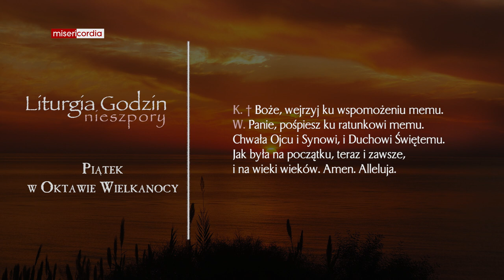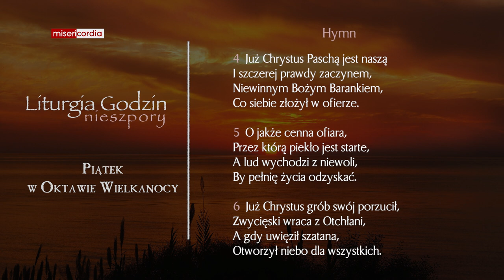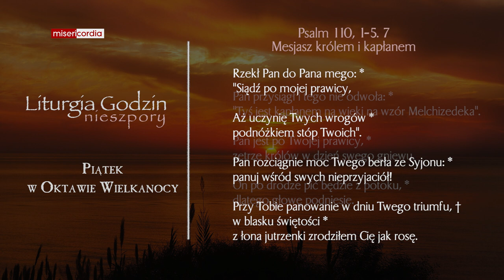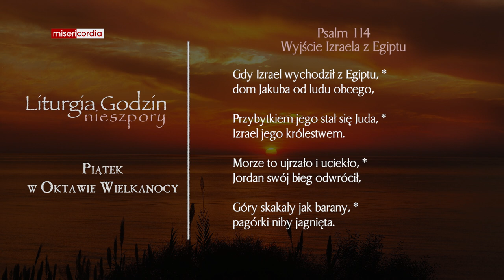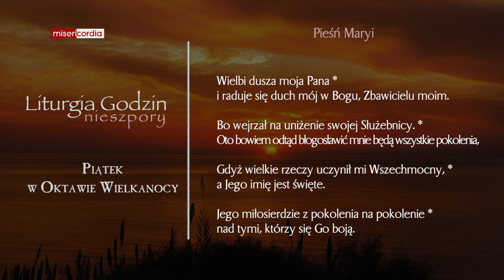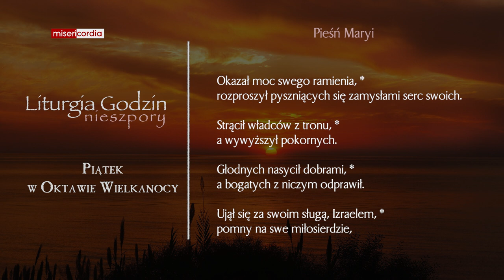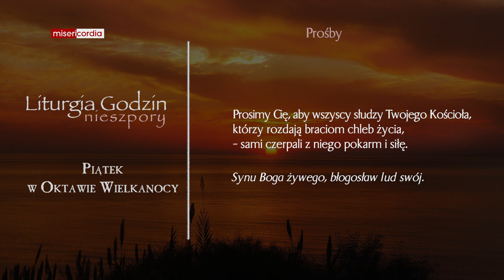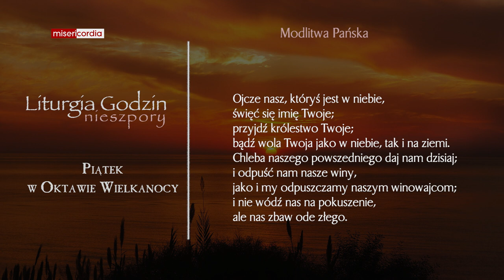Liturgia Godzin | Nieszpory | Piątek w Oktawie Wielkanocy